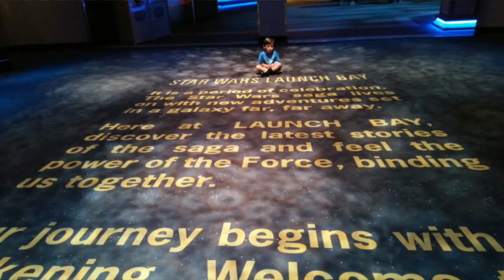Louie & his Characters 💙💛